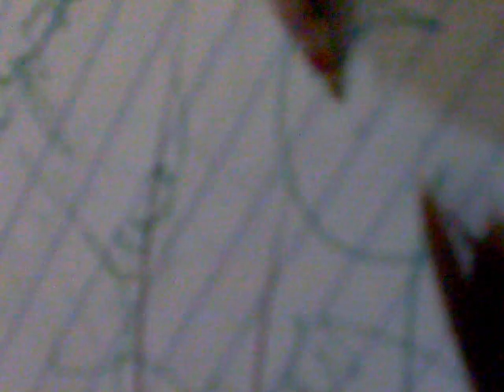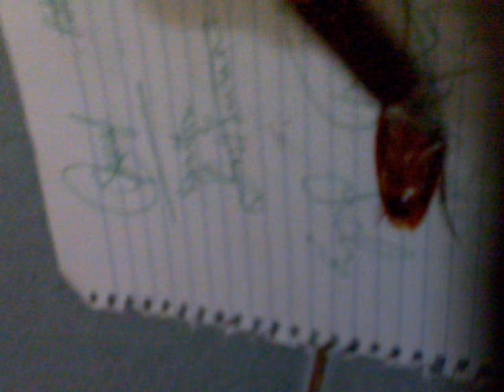Cockroach Sit-ups; Webisode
A cockroach is doing a simple exercise. Sit-ups!